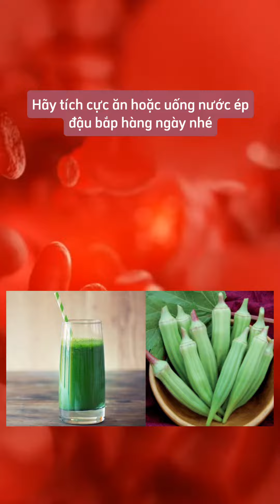7 công dụng đáng kinh ngạc của quả đậu bắp